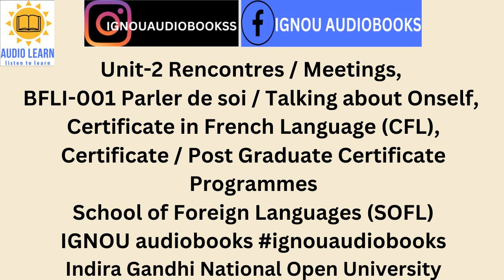Unit-2 Rencontres /Meetings, BFLI-001 Certificate in French Language CFL SOFL IGNOU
Unit-2 Rencontres / Meetings, BFLI-001 Parler de soi / Talking about Onself,
 Certificate in French Language (CFL), Certificate / Post Graduate Certificate Programmes
School of Foreign Languages (SOFL)